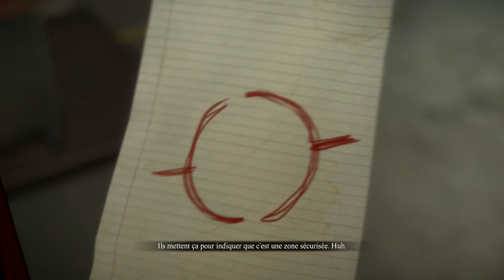(FR) Let's Play De Dead Rising 3 Par Gunsho & Aposhiva Ep 2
Mort au Zombie

Au Programme :

Annonce que Des Zombie vont vite mourir !

Donc voila Moi Gunsho et Aposhiva on va faire tout les mission possible et chapitre à faire en tuent le plus de Zombie de les tuer par tout type d'arme Possible.

Problème vidéo résolu !

Voila bon visionnage de la vidéo ! et donné moi vos impression et si vous aime un Pouce

Enjoy Gunsho

Sons début et fin = Invasion Mars T.o.n.y

Début Invasion Mars t.o.n.y - ambiance guerrier
Fin Invasion Mars t.o.n.y - mélodie de victoire